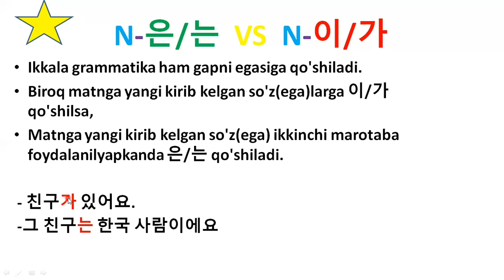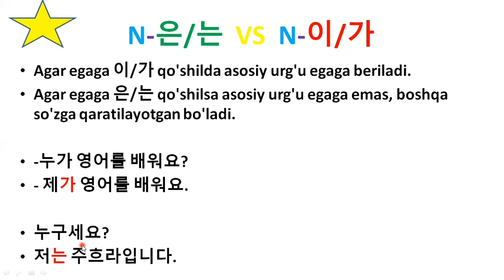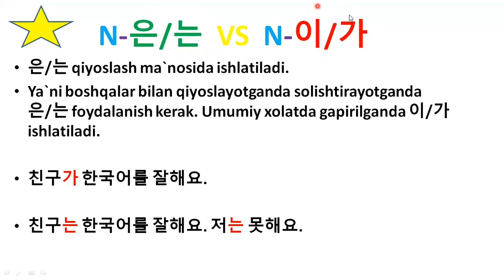👩‍🎓 Zuhra 선생님|| 문법 비교 || V+은/는 🔥 VS 🔥 N+이/가 🤔